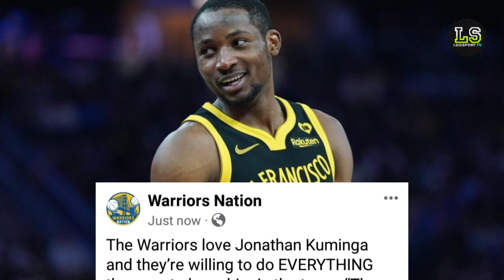GOODNEWS SA WARRIORS AT KAY KUMINGA! UNANG TALO NG MINNESOTA SA PLAYOFFS! | Lodsport TV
Warriors update
Gsw update
Warriors latest news
Warriors news
Nba
Gsw
Gsw news
Jonathan KUMINGA latest reports
Jonathan KUMINGA latest updates
Jonathan KUMINGA trade rumors
Denver vs Minnesota game 3 update

*LEBRON JAMES

NBA updates
GSW updates
Lodsport TV